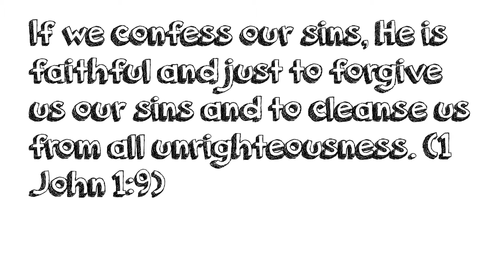Confession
Theodore's Army